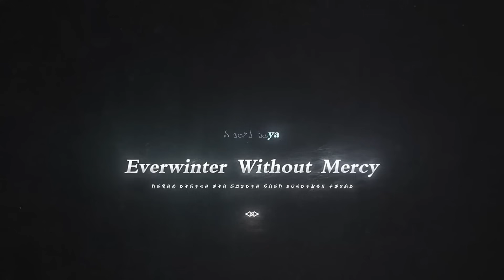Le LORE est trop COMPLIQUÉ ? - Discussion Genshin Impact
Petite discussion avec les gens présents lors d'un stream sur Twitch où l'on aborde le sujet du lore, et de sa complexité pour être compris, mais également des futurs personnages jouables... (surtout les Exécuteurs d'ailleurs)... Fin bref, un stream plein de copium en gros

Extrait du live Twitch de je sais plus quel jour

Merci à Alys pour les chibi de la chaîne.